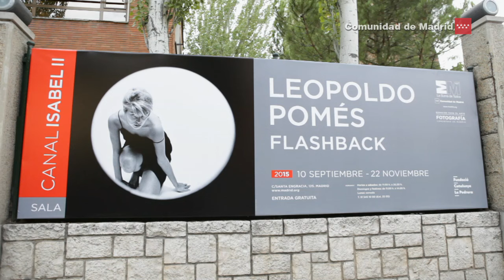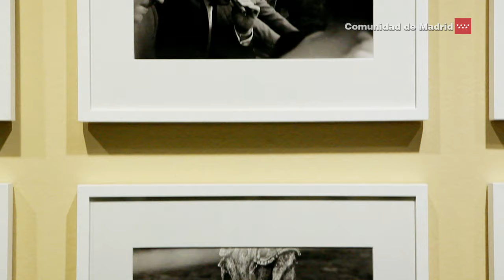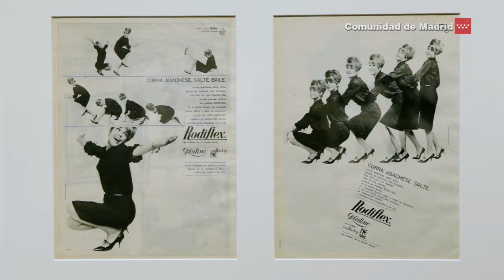El Flashback de Lepoldo Pomés abre la temporada en la Sala Canal de Isabel II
La Comunidad abre su nueva temporada de exposiciones en la Sala Canal de Isabel II con la más completa exposición antológica dedicada al fotógrafo Leopoldo Pomés. La exposición, Flashback, comisariada por Julià Guillamon y producida por la Fundación Catalunya La Pedrera, recorre minuciosamente el vasto universo creativo de Leopoldo Pomés, desde sus inicios vinculados al grupo Dau al Set hasta la actualidad, y repasa su itinerario vital y visual.